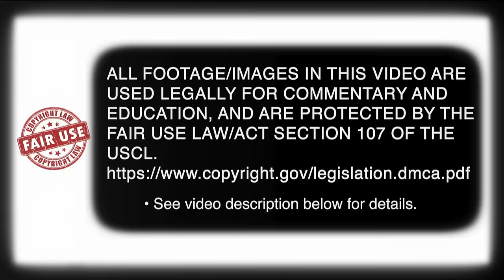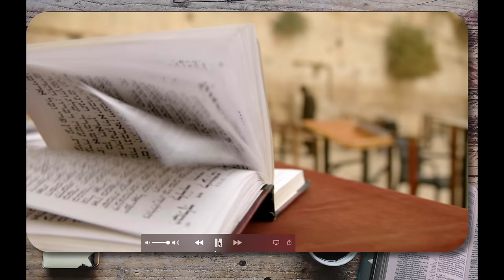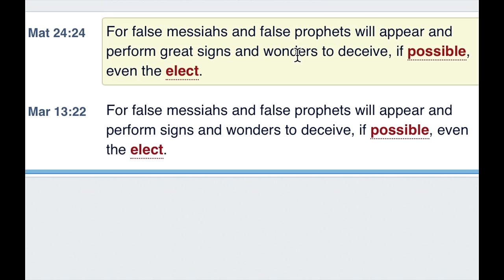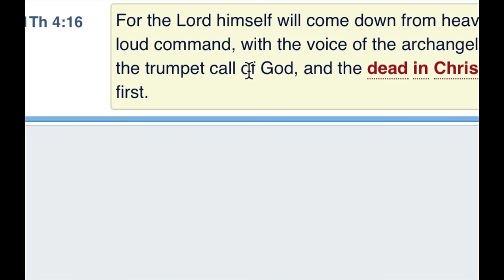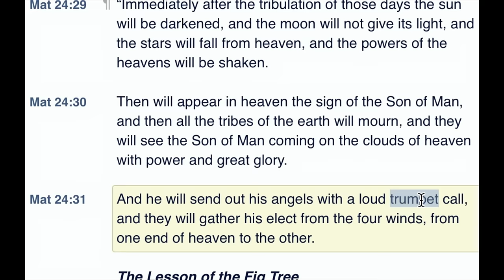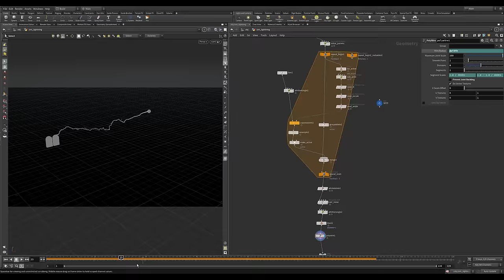How The Antichrist Will Deceive The World (Everyone Should Know)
How will The Antichrist gain so many followers? What does the Bible Say is the primary deception of this End-Time figure? In this episode we explore Bible Prophecy to uncover one of the most important revelations regarding the Antichrist / Man of Lawlessness. Don't miss this.